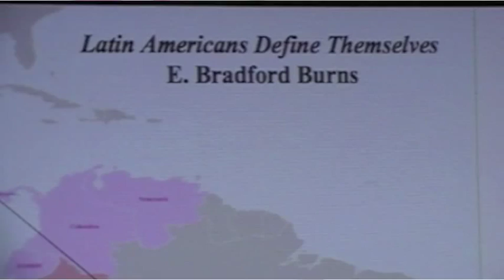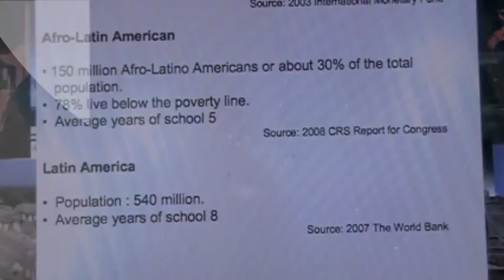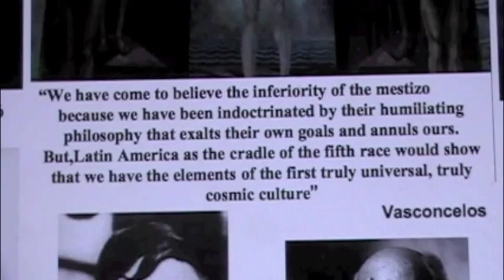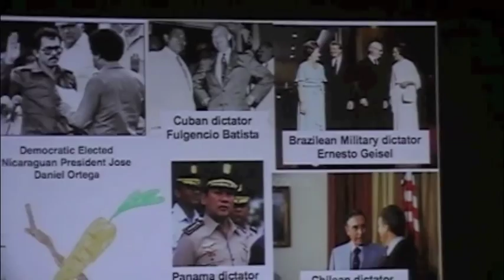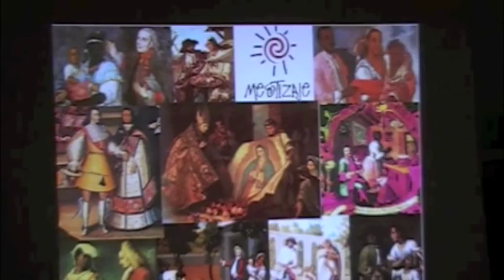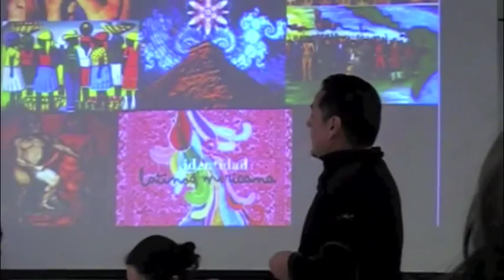Latin American Identity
It is easier to define a national identity than a Latin American identity.

 When the history of Latin America is reduced to the study of the Inca or the Aztec, it negates the identity and the historical complexities of the many cultures in the region. The dominant European culture has imposed values and judgments on the brown and black races often diminishing their cultures as being "backward cultures". This inevitably creates a low self-esteem and sense of inferiority in them because they are defined by the dominant culture, rather than in terms of their own historical and cultural perspectives (Gómez Pardo, 230). In chapter 5, Latin Americans Define Themselves of the book entitled Latin America Conflict and Creation, E. Bradford Burns gives the perspectives of several Latin American intellectuals, from 1856 to 1989, with regards to a Latin American quest for defining an identity of their own. They agree about the importance for Latin Americans to define their own identity by embracing their Indian, black, and European ancestry but they also perceive the United States as a threat. No one had a greater impact on Mexican and Latin American psyche as did Jose Vasconcelos by elevating the Indian identity to the level of its European counterpart. Nevertheless, it seems that Uruguayan writer, Eduardo Galeano's argument prevails because the ideals of most Latin American intellectuals have remain a utopia since race still determines social and cultural standing with whites at the top.

Burns, Bradford E. Latin America. Conflict and Creation. Englewood Cliffs, N.J.:
Prentice Hall, 1993.

Gomez Pardo, Rafael. El Ahogado Mas Hermoso Del Mundo: Un Simbolo De Lo Que Somos y De Lo Que No Somos. Cuadernos De Filosofia
Latinoamericana.Vol. 27, No. 95 Universidad de Santo Tomas, Colombia,
(2006).